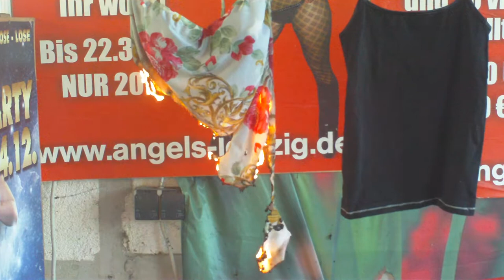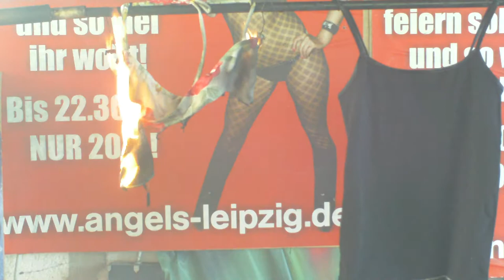Kolorowy kwiatowy, strój kąpielowy spalania